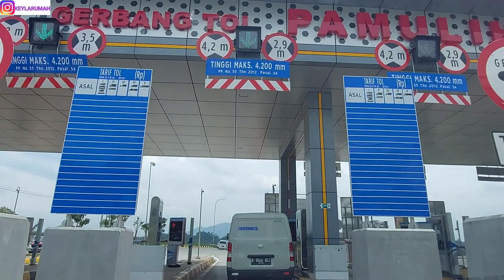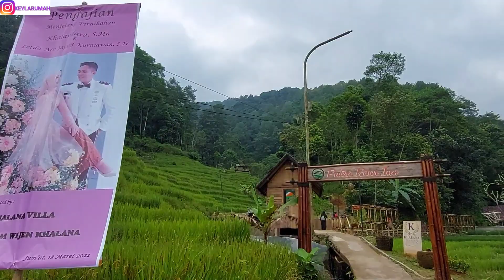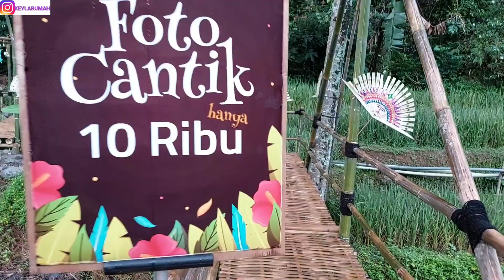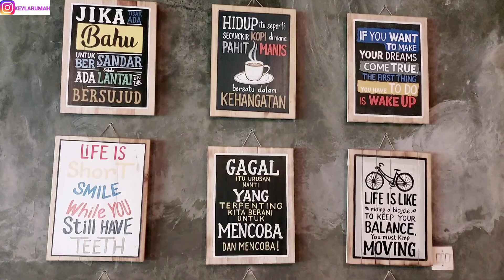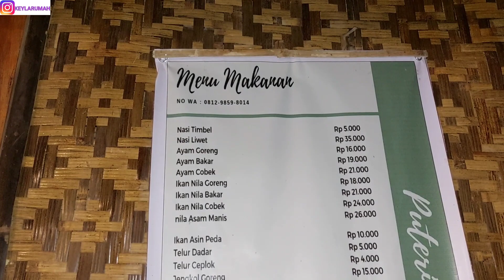VILLA DAN TEMPAT WISATA MURAH DI SUMEDANG KHALANA VILLA & PUTERI RIVER INN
khalana villa salah satu villa dan tempat wisata dengan view seperti di ubud bali, khalana villa merupakan tempat wisata yang sangat terjangkau hanya 10.000 sudah free akses ke putri river in untuk berenang dan maen di sungai juga tersedia restoran sunda dengan view ke sawah dan sungai.
villa khalana juga memiliki dua tipe villa dengan view lengkap ada air terjun, sungai, bukit, dan persawahan.
khalana villa merupakan destinasi wisata dengan banyak spot foto yang sangat menarik dan terkesan seperti di bali.

NO RESERVASI ⬇️⬇️⬇️

LINK INSTAGRAM ⬇️⬇️⬇️